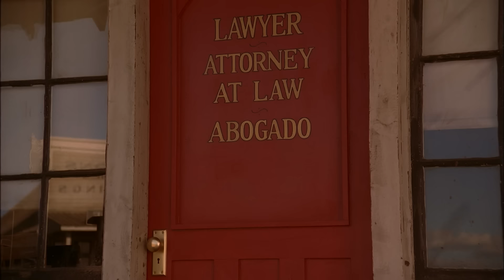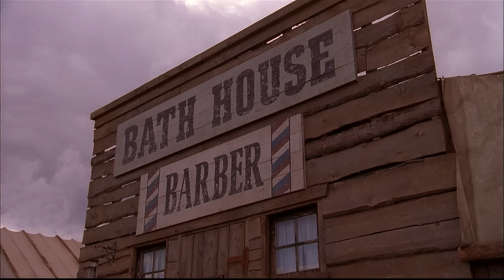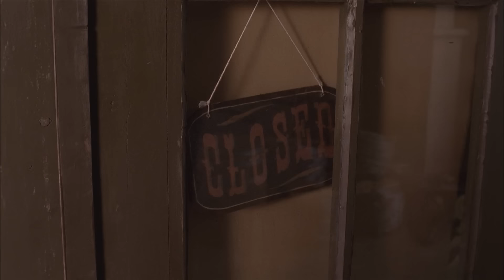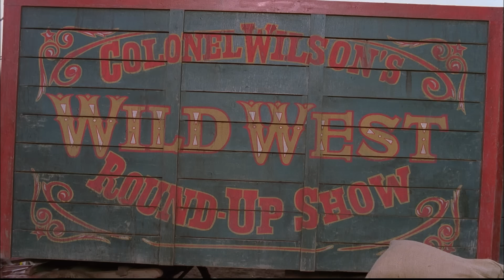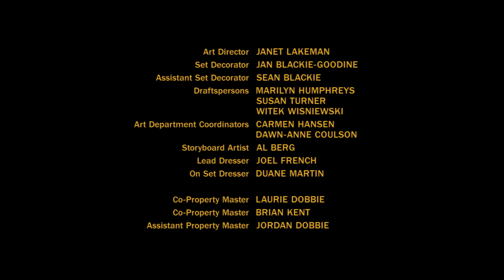EL ULTIMO VAQUERO 🤠 | Película del Oeste Completa en Español | Tom Selleck (2003)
Wyoming, 1892: Monte ha sido vaquero de los rancheros toda su vida, pero ya no es joven y las grandes empresas se están apoderando de los ranchos.

► Actores
Tom Selleck
Isabella Rossellini
Keith Carradine

► Dirigido por Simon Wincer